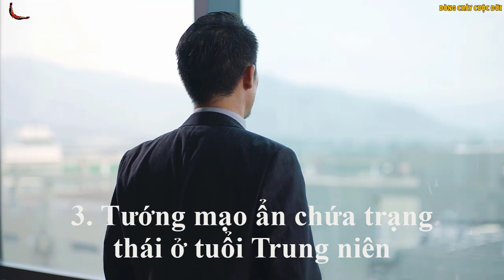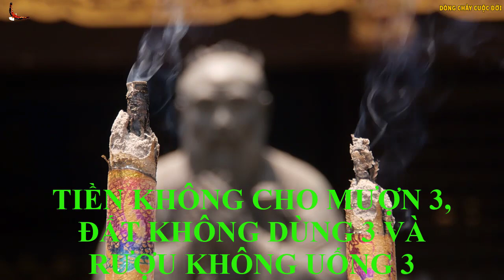3 Câu người Khôn cất kỹ còn kẻ Ngốc luôn muốn khoe ra - DCCĐ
Danh mục
Mọi người và Blog
Giấy phép
Giấy phép chuẩn của YouTube
Danh mục